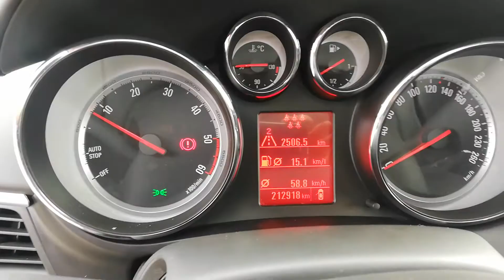Prezentacja Opel Zafira 1.6CDTI 2016 MGC